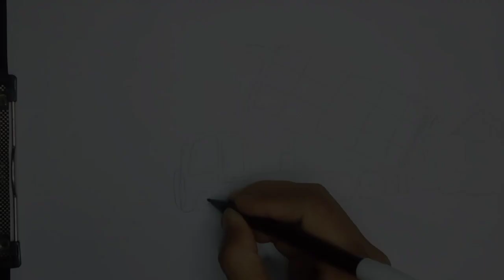Mobil Truk Oleng, Dump Truk Sawit Oleng || Menggambar Truk Oleng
Dump Truk Sawit Oleng,
Mobil Truk Sawit Oleng,
mobil truk dump truk Sawit oleng bikin gregetan orang,
Truk Muatan Tinggi Miring Hampir Terbalik di sitinjau lauik, Truk Muatan Full Hampir Terguling,
Mobil Truk Oleng Muatan Tinggi Hampir saja terbalik,
mobil truk oleng di sitinjau lauik,
Mobil Truk Hino di sitinjau lauik,
Mobil truk muatan berat di sitinjau lauik,
mobil truk di Sitinjau lauik,
Truk Muatan Tinggi Miring di sitinjau lauik,
Truk Fuso muatan di sitinjau lauik,
Detik Detik Truk Hampir Terbalik di Kapal,
Detik detik truk terguling,
Hampir Kelebihan Muatan Batu batu sampai Ban kempes,
Detik detik kecelakaan tak terduga truk Muatan,
Truk Hino Muatan Hampir Terbalik,
Truk Oleng Muatan Tinggi Miring Hampir Terbalik,
Truk oleng sitinjau lauik,
Menggambar Truk muatan,
Cara menggambar truk oleng,
Truk Hino Kontainer Muatan Miring,
Kecelakaan Truk Muatan di sitinjau lauik,
Mobil Muatan Miring di sitinjau lauik,
Truk Hino Masuk jurang, Truk muatan terjun jurang di Sitinjau lauik,